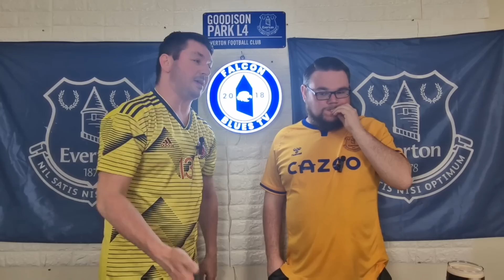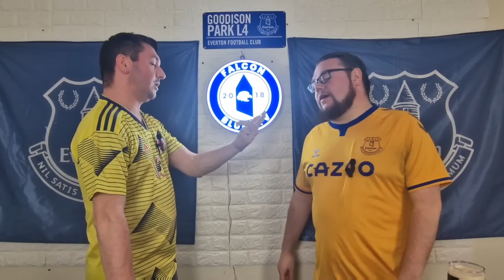JAMMY BASTARDS EVERTON 1 WOLVES 1. ALL HAIL KING YERRY.